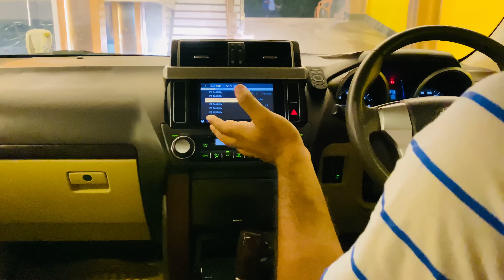Land cruiser Parado 2014 || Car review for sale || Bin Alek Car Port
Sonargao Jonopath Diya Bari Road Near Uttara BRTA